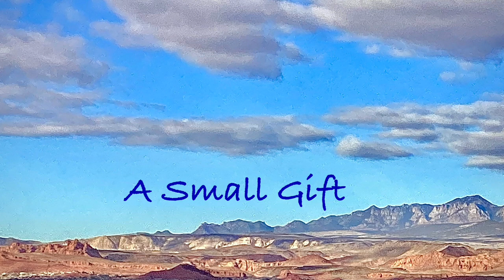A Small Gift: A Tune of Gratitude on a Native American Style Flute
Sometimes your past self considers your future self and puts something aside to be discovered later on. I found this small song recorded as a raw track buried in my queue. Only after some thought I concluded it was played on my small Michael Gulino F sharp five hole flute, made of light blonde wood with an abstract Coyote block. It’s featured on my channel banner, at the top. When or why I played this tune is beyond me. Listen for the key change about halfway through—it never ceases to surprise me.

This video is a second revision from a previous version entitled Simple Gift. The music is the same, but the pictures and the title have changed some. This time I tried picture-in-picture to feature this beautiful flute and learned how to apply fades and other effects to the overlay. I think it’s much improved.